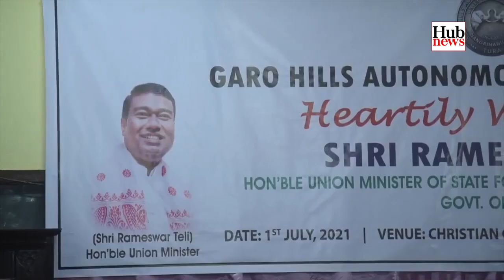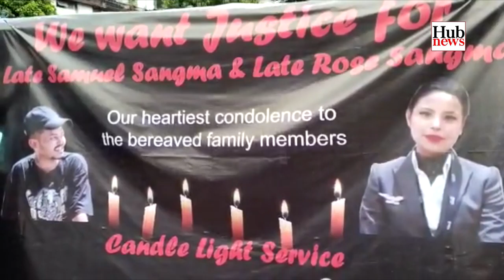Hub News | July 2, 2021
Garo News is uploaded in our platform Monday to Saturday at 7 am.